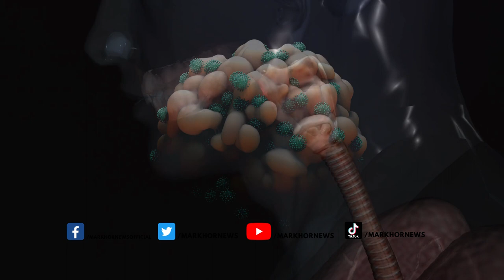New Fungal Infection Spreading In India | Markhor News Facts